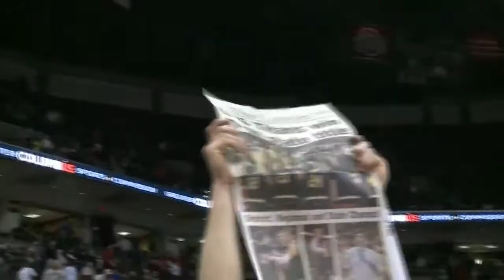Week of 122414